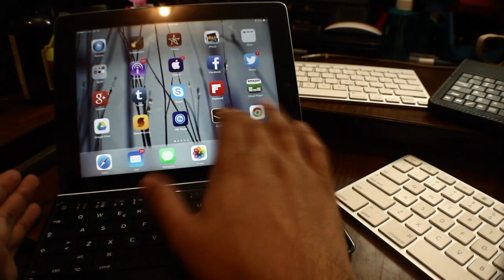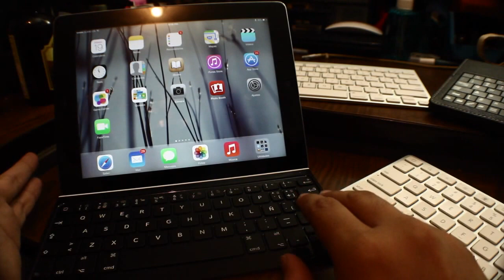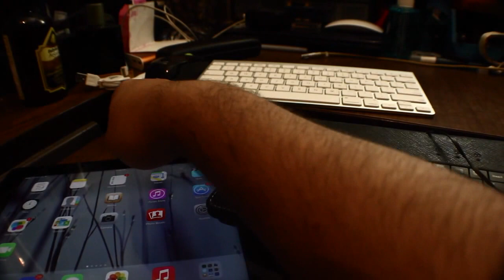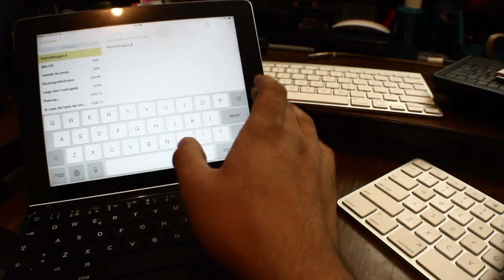Teclados para el iPad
Y en Google plus como: 8BitCR

direccion de Johnny:

Johnny Alexander Trujillo Solis
6703 NW 7TH ST
SJO 96280
United States